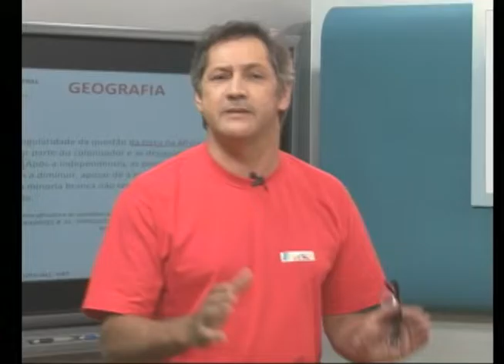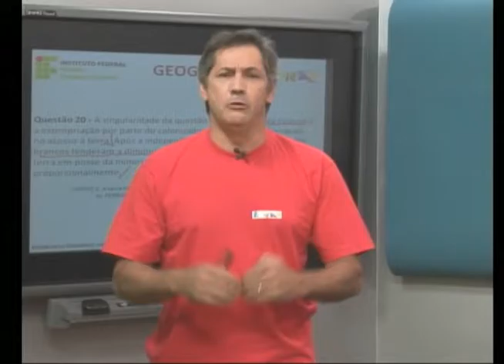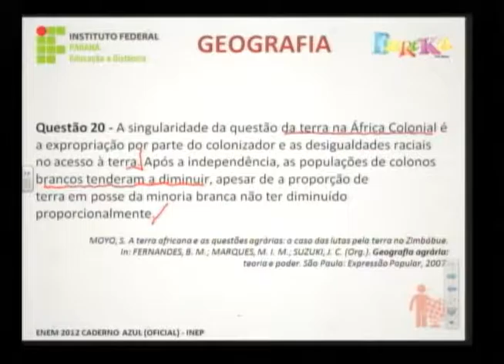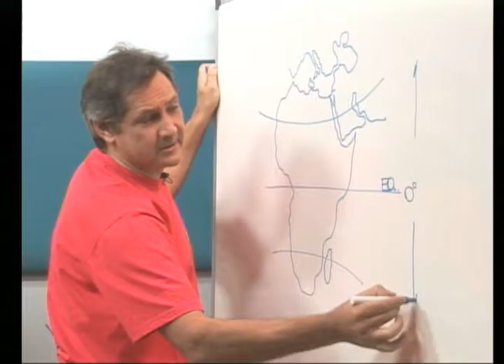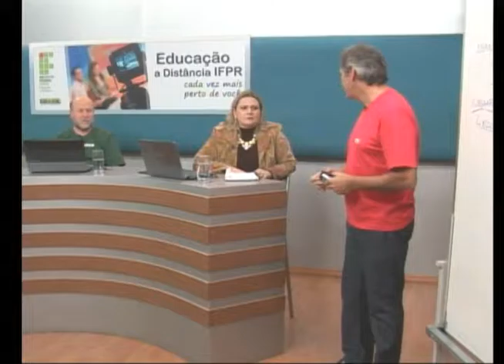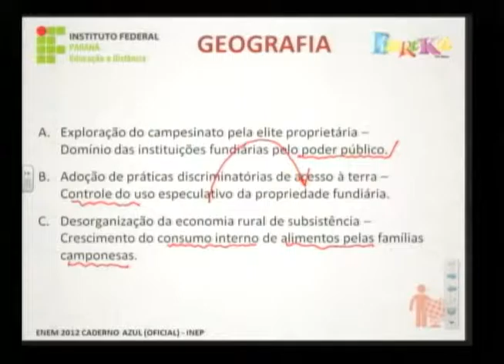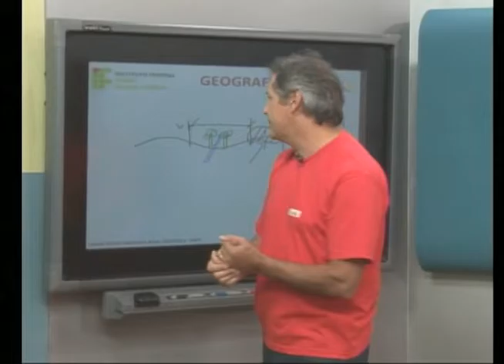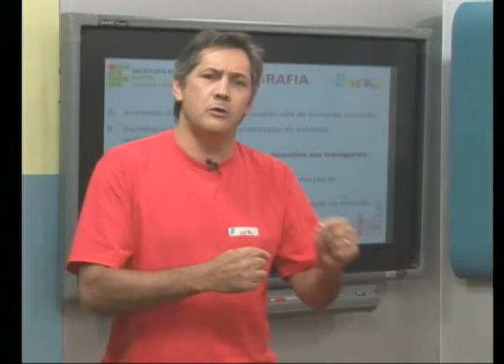Geografia - 77° aula